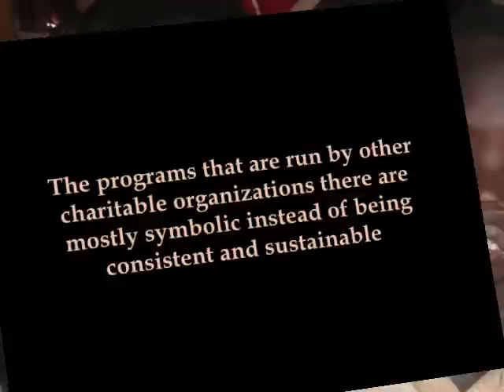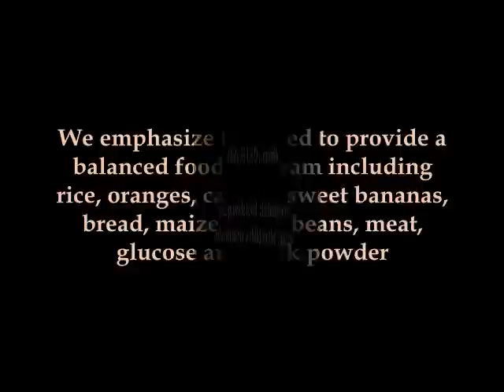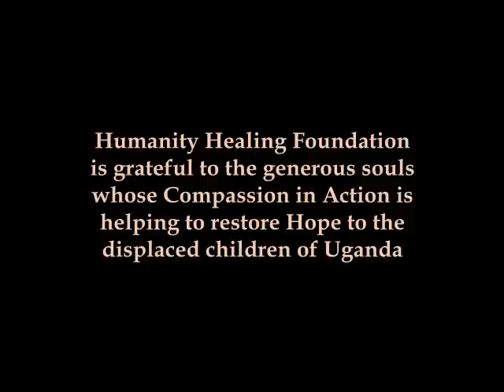Uganda Outreach - YOUR Compassion in Action